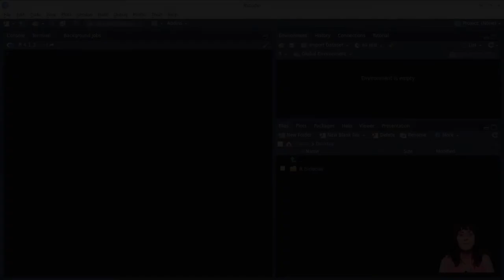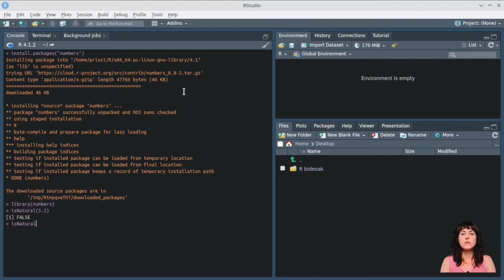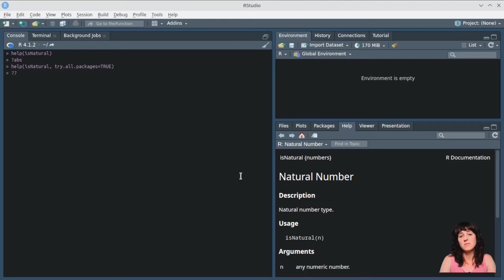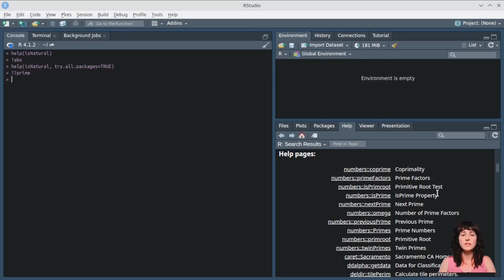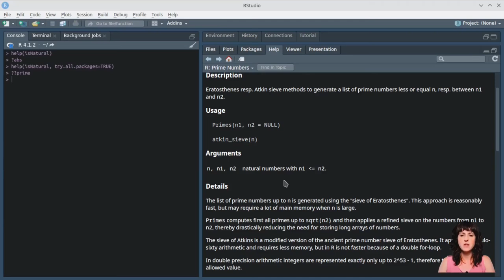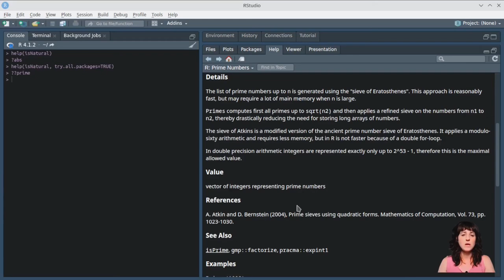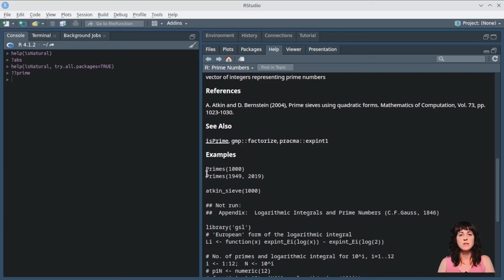Rko oinarrizko tutorialak #3 - Funtzioak